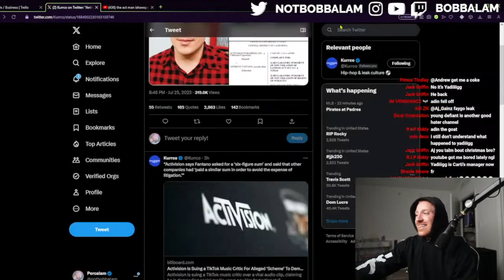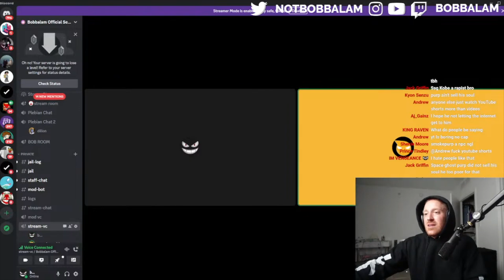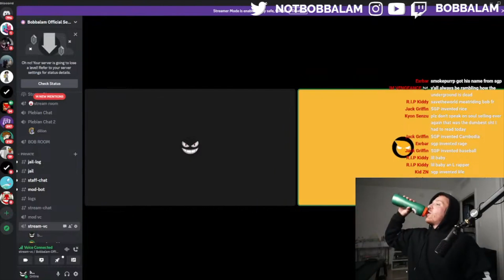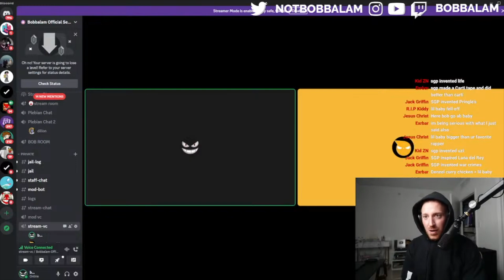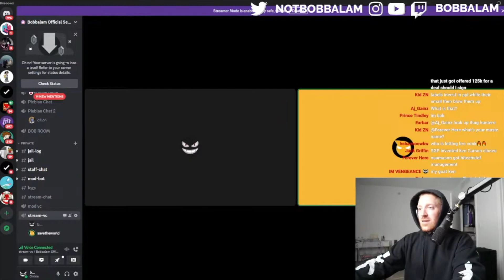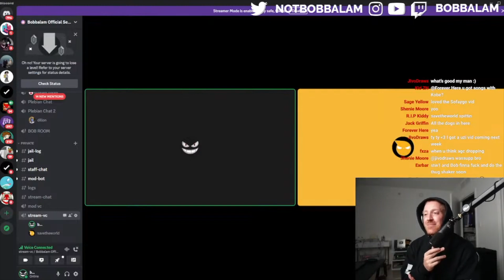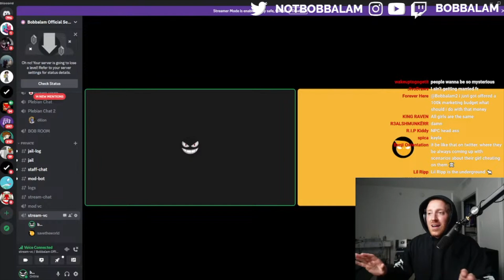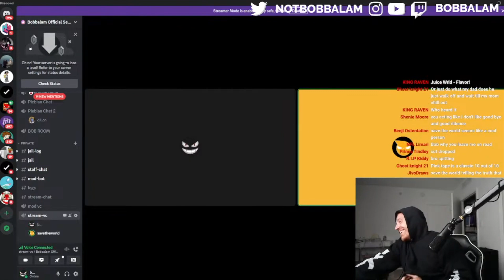Bobbalam & SavetheWorld1 Talk Rappers Blowing Up by Working Smart NOT Hard